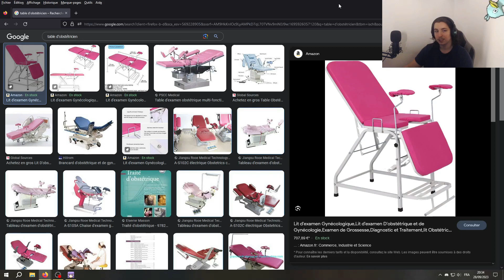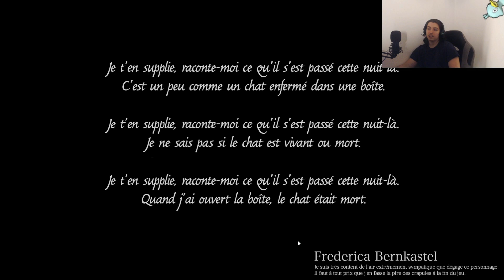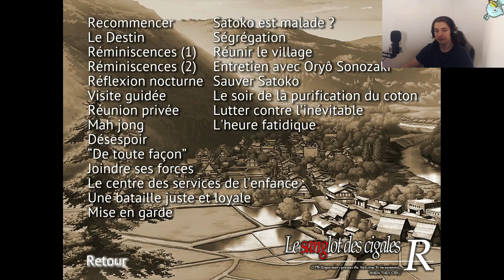𝐀𝐝𝐢𝐞𝐮 𝐓𝐚𝐦𝐢𝐭𝐚𝐤𝐞, 𝐚𝐝𝐢𝐞𝐮 𝐓𝐚𝐤𝐚𝐧𝐨...​ // Higurashi Tome 7